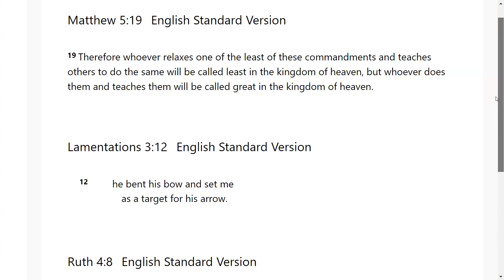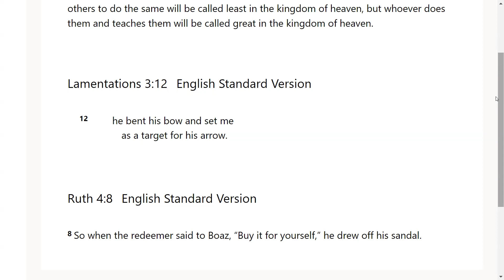Greatest in the Kingdom- Go Tell: Scripture from the Lord- Matthew 5:19; Lamentations 3:12; Ruth 4:8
The Lord very graciously gave us Matthew 5:19; Lamentations 3:12; Ruth 4:8. I feel that it is a great privilege that God will give us revelation as we dig in and uncover the jewels and treasures of His word.. I pray it is a blessing to you as it was to me. I love you all and I am praying for the fulfillment of your destiny even as the road becomes more narrow in Jesus mighty name!